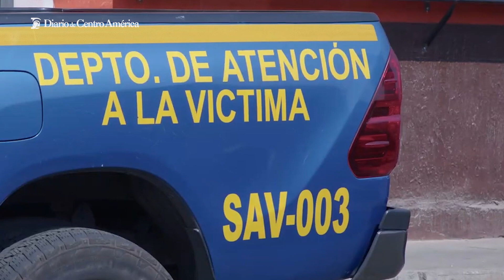PNC se especializa en atención a víctimas de violencia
Mingob capacitó a 57 agentes de la PNC, quienes atenderán a mujeres que han sufrido flagelos.:::Diario de Centro América:::